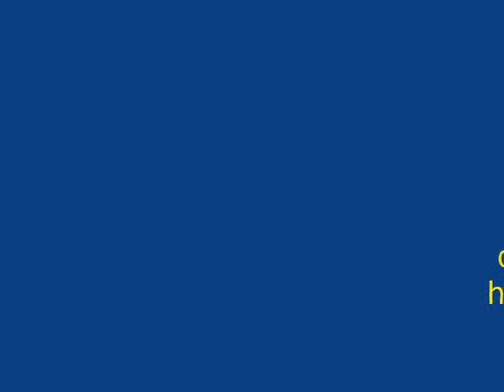BACK IT UP - BEENIE MAN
DANCEHALL CLASS BY MARITHH DANCER AND CHOREOGRAPHER , BUENOS AIRES - ARGENTINA